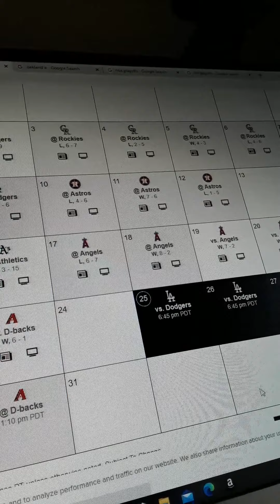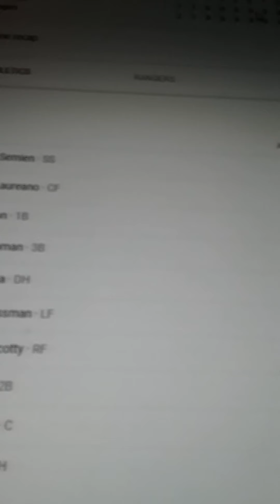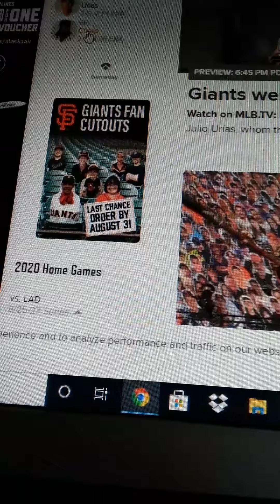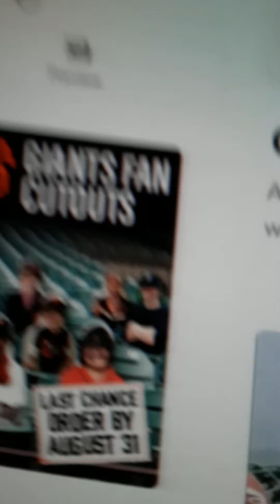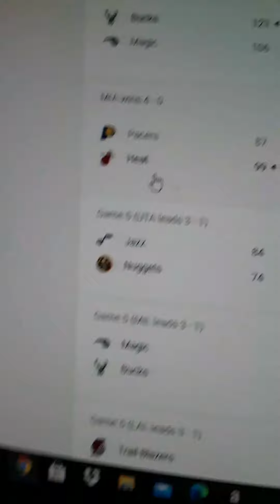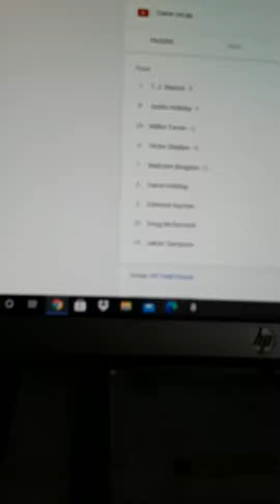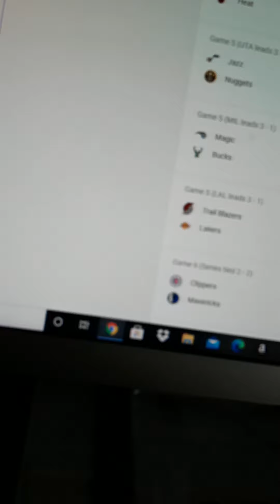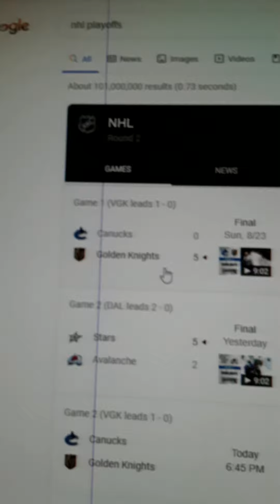the BAY AREA SPORTS AFTERNOON AND NIGHT WITH MAURICIO STILLMAN! part 2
the GIANTS TONIGHT OAKLAND ATHLETICS PLAY right now and now the OAKLAND ATHLETICS WIN TONIGHT 10 to 3 best in Baseball HISTORY YAYYYY WOOOOOO! YEA! the GIANTS PLAY RIGHT NOW IN SAN FRANCISCO AT ORACLE PARK the NBA PLAYOFFS AND THE NHL PLAYOFFS weekend review!